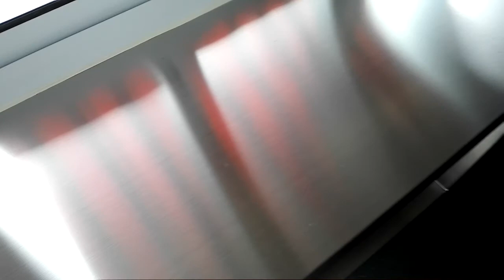food trailer with Car tires traction, dual platform, slid windown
customered food trailer , you can choose color, add canopy, windown and inside equipment
Skype:wxjck2
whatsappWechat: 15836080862